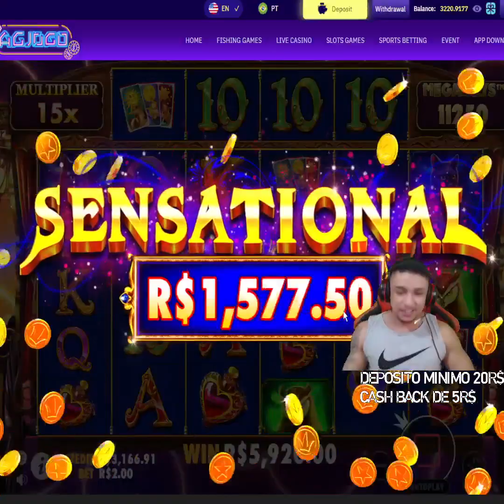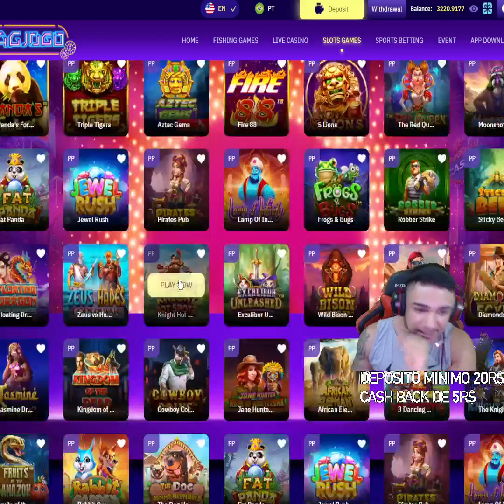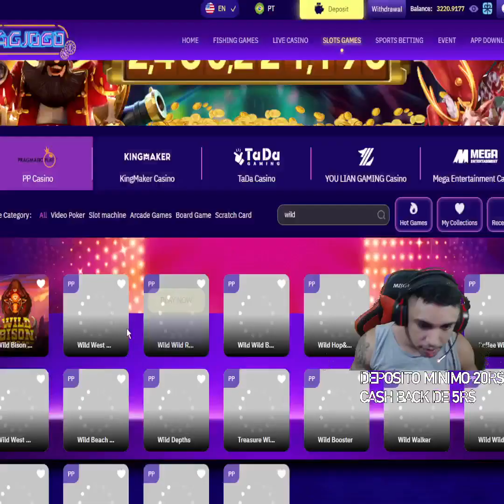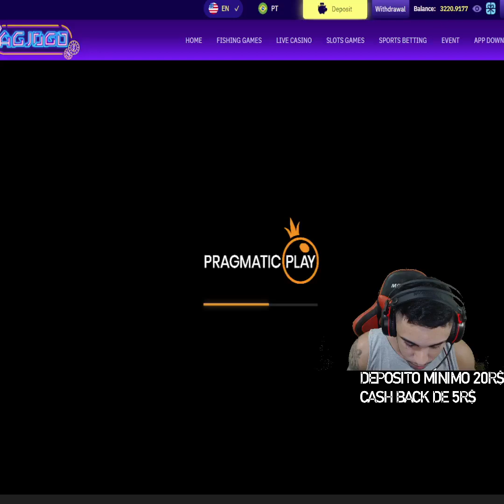Magão Gaming Live Stream On The Live FREE FIRE #115